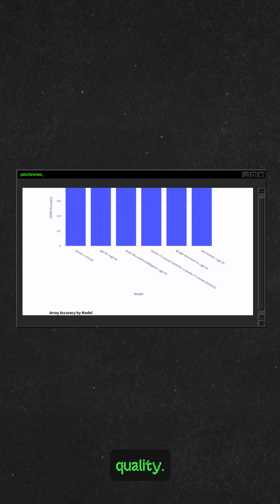Why Qwen OCR Actually Matters for Devs (and Your Wallet)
Let’s be real—most apps that deal with documents are quietly outsourcing OCR to Google, Amazon, or Adobe. It works, but it comes with strings: API limits, surprise bills, and zero control.

Qwen flips that script.

This fully open-source AI lets you extract structured data from real-world docs—contracts, receipts, ID cards—without relying on third-party services. You get full control, privacy, and shockingly good accuracy. In many cases, it performs better than the tools you’re already paying for.

🔍 In this Patchnotes segment:
✅ Why Qwen’s OCR isn’t just a cool demo—it’s deployable
✅ How it lets devs run privacy-first, in-house document parsing
✅ Why “no tradeoffs” is the real breakthrough here

Skip the vendor lock-in. Own your pipeline. This is why Qwen actually matters.

👇 If your OCR stack is still rented from Big Tech, it might be time to break up.